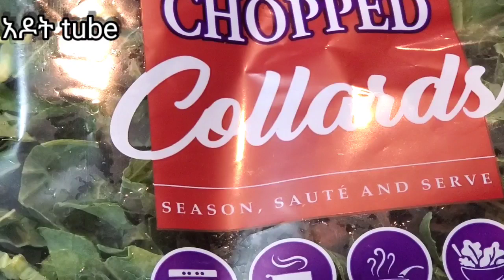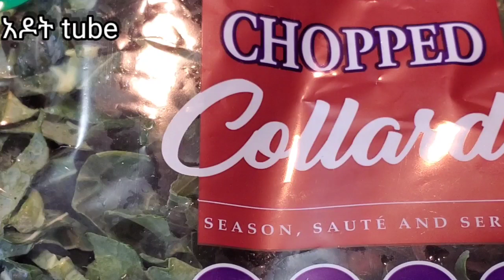Ethiopian food how to make gomen besga ያብር ትኩረ (ጎመን በስጋ) አሰራር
Ethiopian food how to make goman besga ያብር ትኩረ ጎመን በስጋ አሰራር